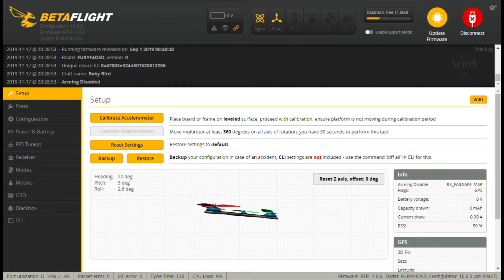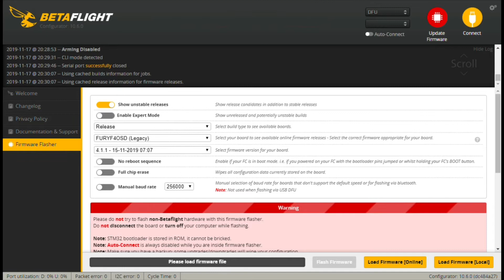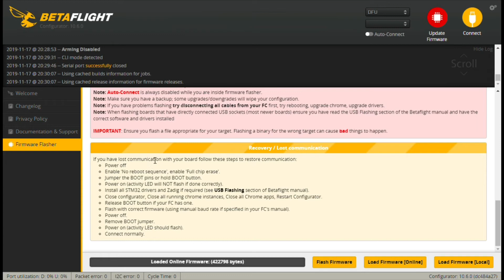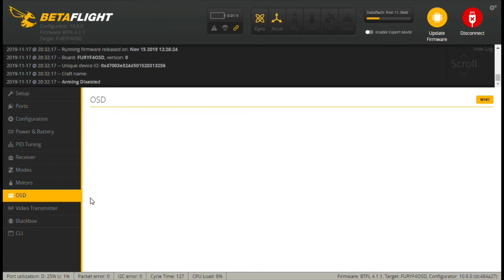Redneck Tech - Betaflight 4.1 flash on Mamba F405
A Gentleman asked me to demo how to flash BF on the F405 mini stack. This is my response. Hope it helps.

Mamba F405 Mini MK2 and F25 20A 4 in 1 ESC

Caddx Turtle V2 20x20 stack HD and FPV camera

6 inch Floss Frame

DALPROP T6040C

EMAX Red Bottom RS2205

Rapidfire Video Module

DJI Mavic

DJI Goggles